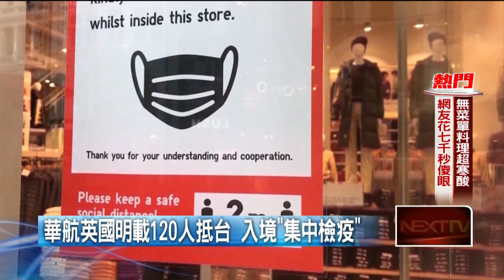防英國變種病毒！ 華航倫敦班機載120人返台「入境就驗」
英變種病毒擴散！華航今（26）晚將搭載120人從英國回台灣，預計明（27）晚抵達桃園機場，疫情中心指揮官陳時中上午受訪表示，入境都要採檢，也要入住集中檢疫所，14天結束還要採檢陰性才會放行，再進行自主健康管理，國內在集中檢疫所期間也會提高警覺，但國內傳出高雄外籍移工，違規混搭同一輛遊覽車，傳出疑似病例，讓接觸者相當緊張。